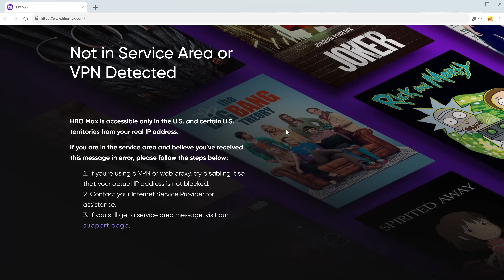Como ser LIVRE em um mundo tão CONTROLADO?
Obtenha o Surfshark VPN